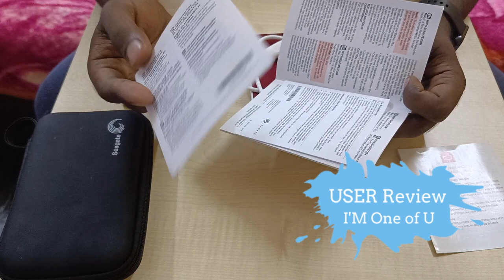Seagate 1TB External HDD unboxing review tamil